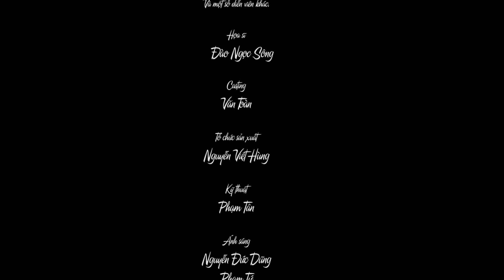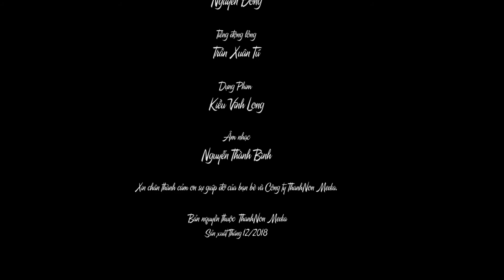* Phim Ngắn rất hay " LỀ ĐỜI " * phim tốt nghiệp K34 ĐH SKĐA HN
Đạo diễn: Nguyễn Thanh Tuấn
Quay phim: Nguyễn Mạnh Hưng